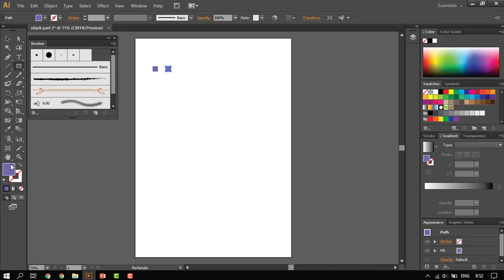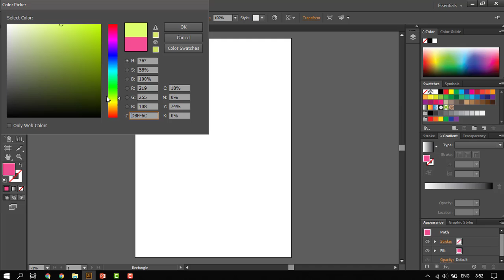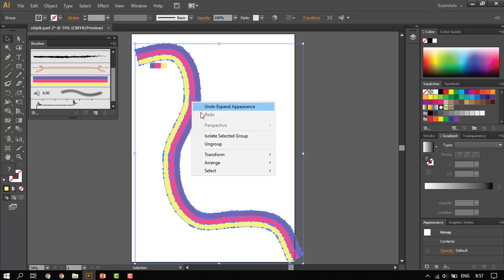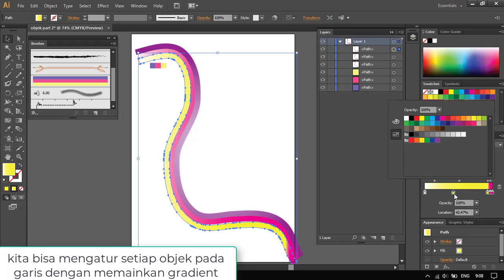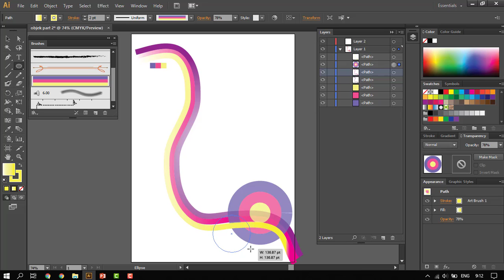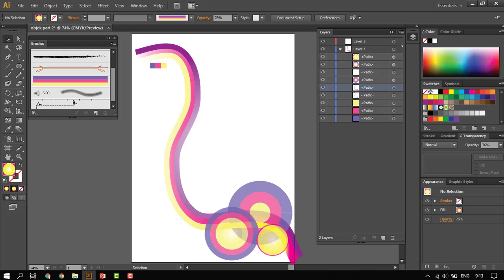Tutorial Membuat Objek menjadi Brushes pada Adobe Illustrator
Bagaimana cara membuat Objek menjadi brushes pada adobe illustrator ? pada video ini terdapat cara untuk mengubah objek menjadi brushes